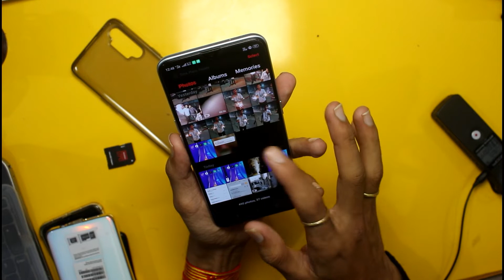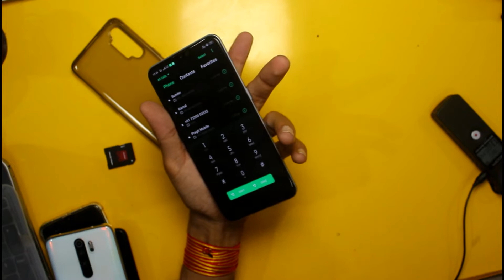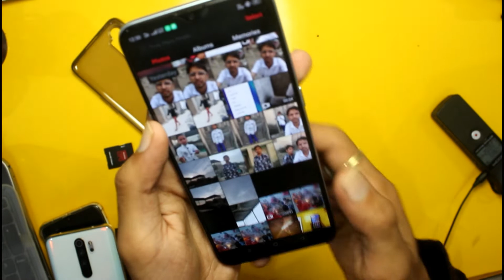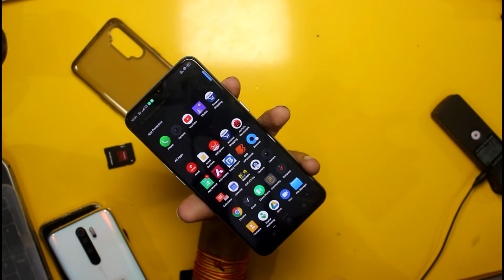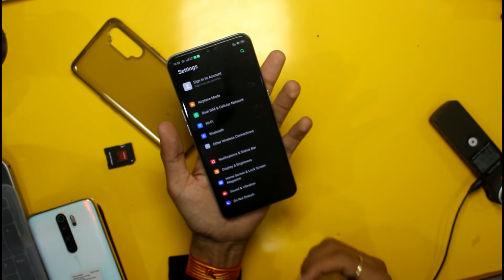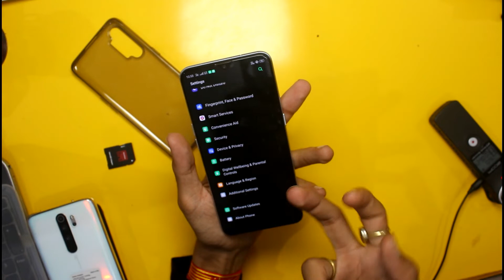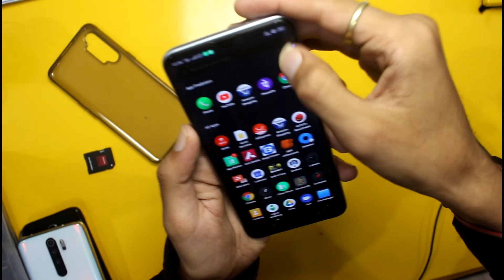Realme XT Full Review After 10 Days ( A Perfect Smartphone )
Namshkar dosto aaj mai aapko.is video me realme xt full review krne wala.hu ki ye smartphone kesa hai kya aapko.khreedhna chahaiye ya nahi kyukoi or bhi smartphone is range me.aate hai.